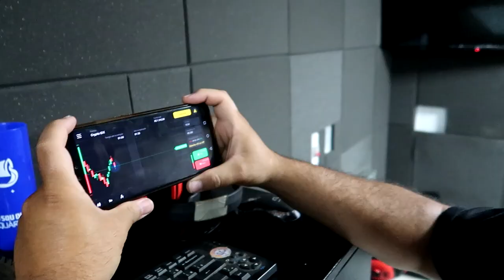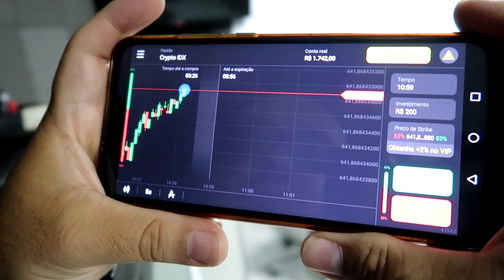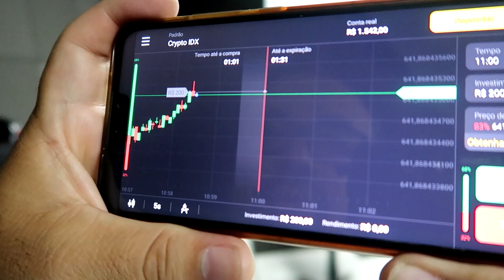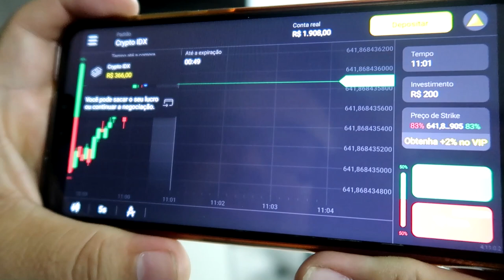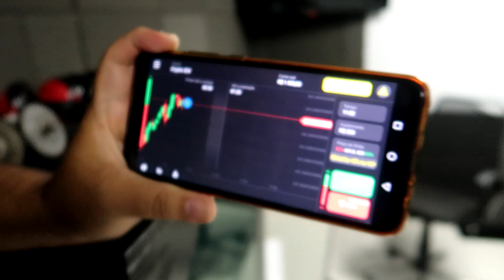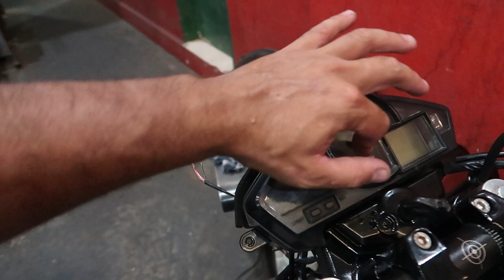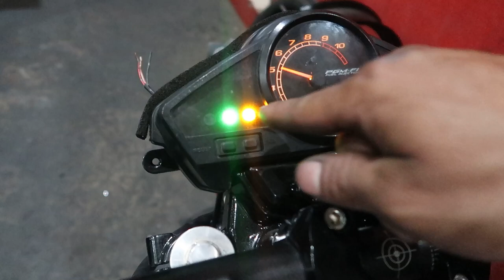RIVA 500R PRIMEIRA PARTIDA SAIU ATÉ FOGO DO ESCAPAMENTO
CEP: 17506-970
MARILÍA - SP

👇QUER PREPARAR SUA MOTO? LIGUE JÁ!👇

📞 CONTATO PROFISSIONAL